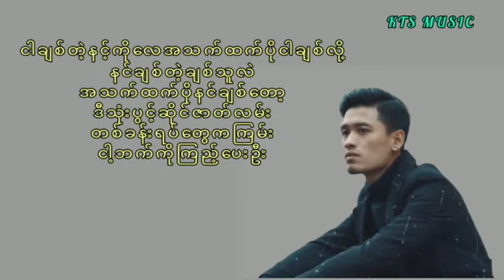တစ်ခန်းရပ်ဇာတ်လမ်း =ဆို-ZAW//Lyrics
Myanmar best song မြန်မာသီးချင်းများ
မြန်မာအကောင်းဆုံးသီးချင်းများ